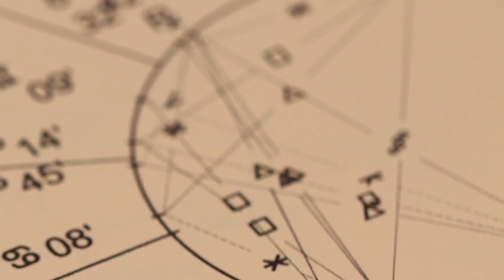What Is Mars In Vedic Astrology | मंगल दोष के उपाय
In this Video Poojaa Sharma explains about Mars Planet and its role in Vedic Astrology
In Numerology Mars is represented by Number 9 and hence has important role to play in our lives

bodhisattva_ps